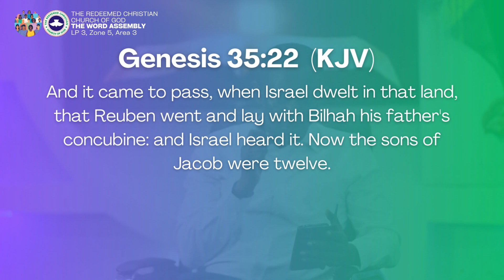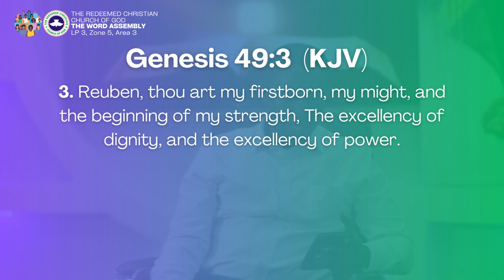REMEMBRANCE (6)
Topic REMEMBRANCE 6

Text
Mal. 3:16

Talk
[22] And it came to pass, when Israel dwelt in that land, that Reuben went and lay with Bilhah his father's concubine: and Israel heard it. Now the sons of Jacob were twelve.
Conclusion

[3] Reuben, thou art my firstborn, my might, and the beginning of my strength, The excellency of dignity, and the excellency of power.

[4] Unstable as water, thou shalt not excel; Because thou wentest up to thy father's bed; Then defiledst thou it: he went up to my couch.